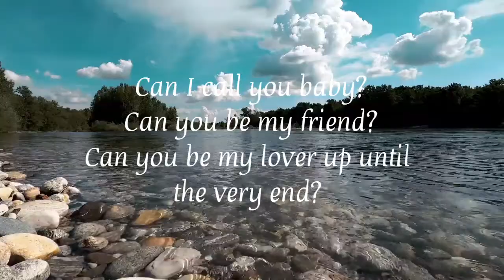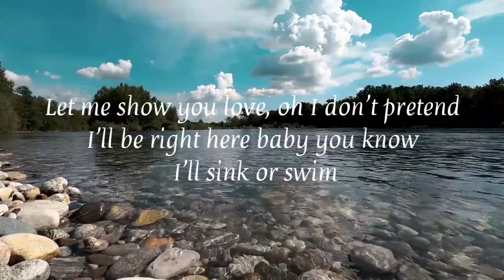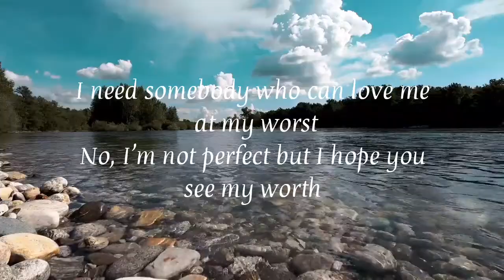At My Worst (Lyrics🎶) By: Reyne (Cover Song)